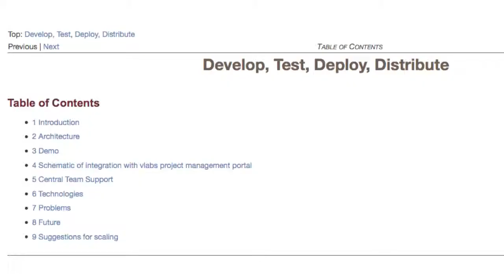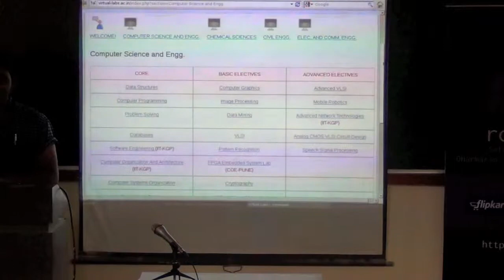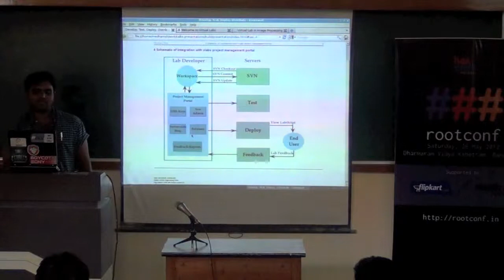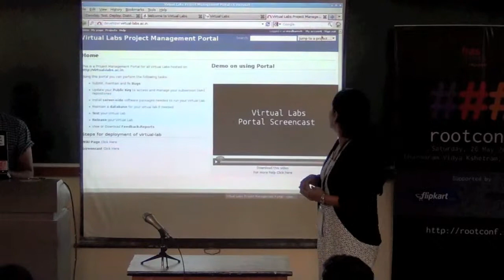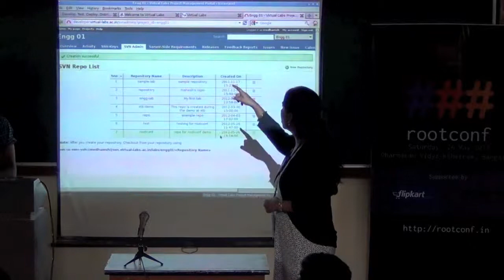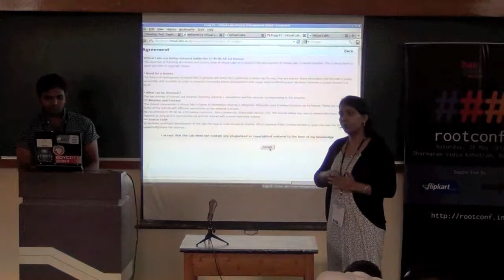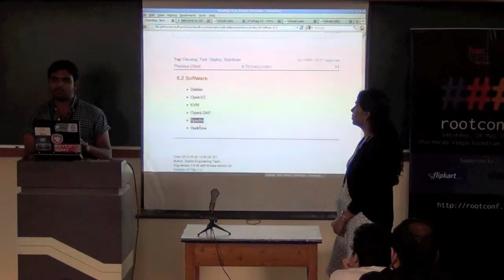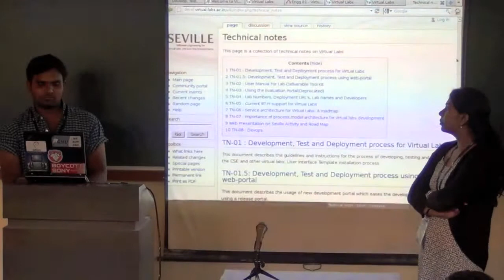Medhamsh and Swetha - Develop, Test, Deploy, Distribute